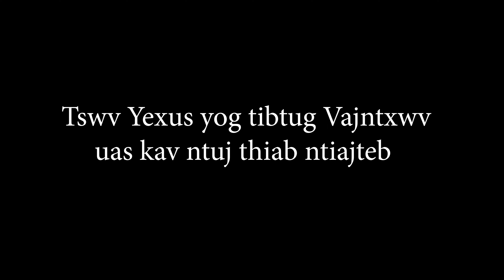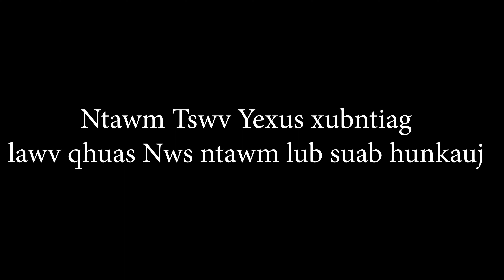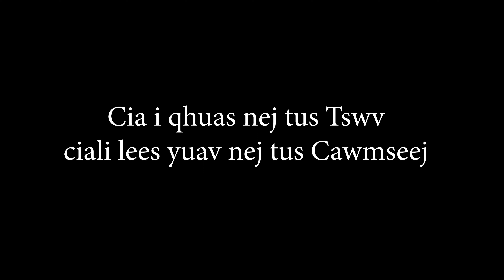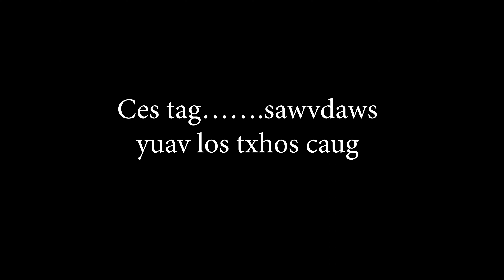Zaj Nkauj 42 || Tswv Yexus Yog Tib Tug Vajntxwv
HKM - Qhia Xyaum Nkauj Rau Cov Laus & Cov Ntseeg Tshiab
Cov Nkauj no yog HKM - npaj los pab thiab txhawb rau cov laus uas tsis paub HKM phau nkauj zoo thiab cov uas nyuam qhuav los ntseeg Vajtswv tshiab tau xyaum kom lawm paub lub suab nkauj tias zaj nkauj hu li cas.

HKM thov ua tsaug rau N. Txhiaj Tuam Xyooj uas muaj lub siab hlub tshua txog cov laus thiab cov ntseeg tshiab uas tsis tshua paub cov nkauj no zoo thiab tau tawm lub tswvyim no los npaj cov nkauj no. Thov ua tsaug ntxiv rau Kl. Txawj Ntxhw Vaj ua tau siv sijhawm thiab siv nws lub suab zoo uas Vajtswv tau pub rau nws los mus hu cov nkauj no. Thiab thov ua tsaug rau N. Tswv Nplooj Hawj uas tau siv sijhawm los mus kho cov suab no. Thov Vajtswv foom koobhmoov zoo rau nej sawvdaws kom muaj lajlim tswvyim ua Vajtswv tes haujlwm mus ntxiv lawm yav tom ntej thiab thov kom Vajtswv siv cov nkauj no mus pab thiab txhawb cov laus thiab cov ntseeg tshiab txoj kev hu nkauj qhuas Vajtswv lub koob lub npe. Amen.